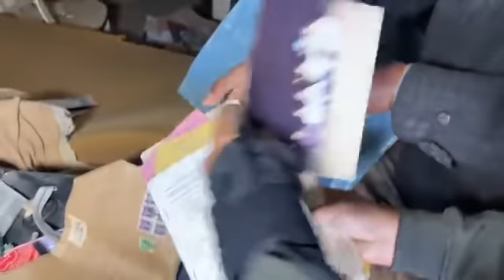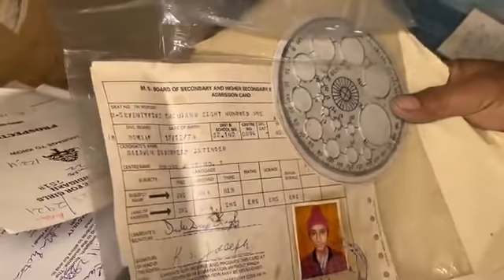manukhta de sewa tutt chukkay bapu baidaan de ghar hoi chori